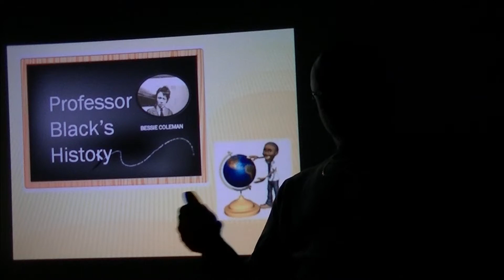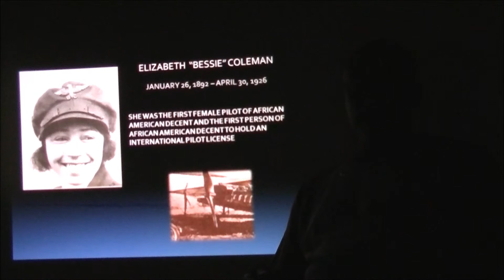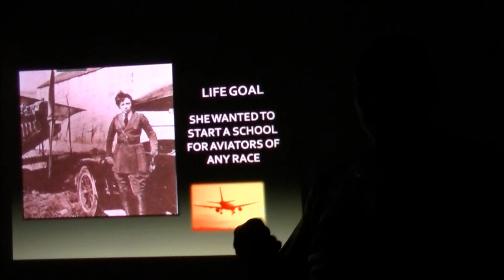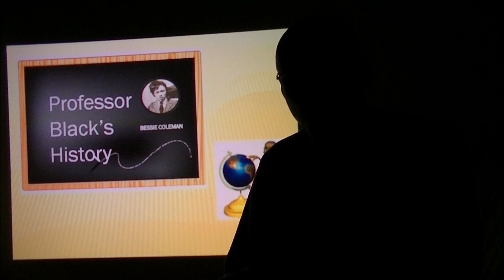Professor Black's History- Elizabeth "Bessie" Coleman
Female African American Aviation Pioneer